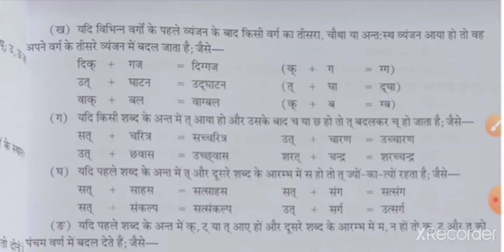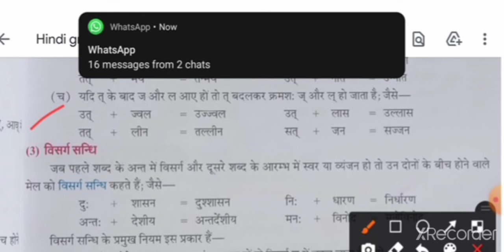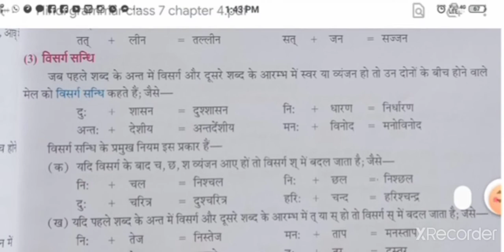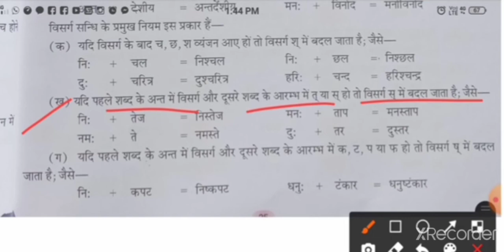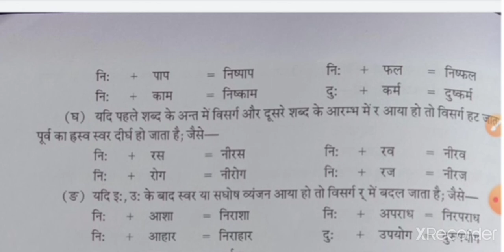class-7 subject-Hindi grammar chapter-4 (part-2)